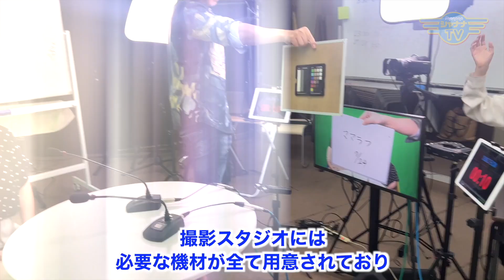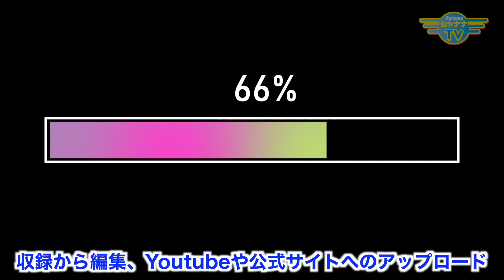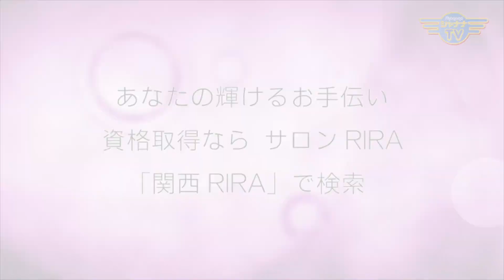『美しさの向こう側へ』ミセスコンテスト参加者が語る驚きの変化｜2024/08/19｜481エレガンスマダム千夏の部屋【シャナナＴＶ】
Guest：
▶PHP研究所、組織人財開発コンサルタント・エグゼクティブコーチ、
上級ビジネスコーチ、心理カウンセラー、ハラスメント管理士
新井 雅美 さん

▶︎日本アロマコーディネーター協会認定講師／アロマセラピスト／癒しのカウンセラー
親子ケアの一環で子どもと一緒に五感を育む「地域子ども食堂」主宰
下井 由美子 さん

今回は、ミセスコンテスト経験者お二人をゲストに迎え、知られざるコンテストの世界に迫ります。

◆ 番組のハイライト
1. コンテスト参加で得られる意外な効果
2. 準備期間中の苦労と喜び
3. ステージ上での緊張と興奮
4. 家族や周囲の驚きの反応
5. コンテスト後の人生の変化

美の追求が自己成長につながる過程を、実体験を交えて語っていただきます。美しくなりたい全ての方へ贈る、勇気と希望の30分。

《エレガンスマダム千夏の部屋》
◆14:30～／23:00～◆

Elegance_491_202408_3w